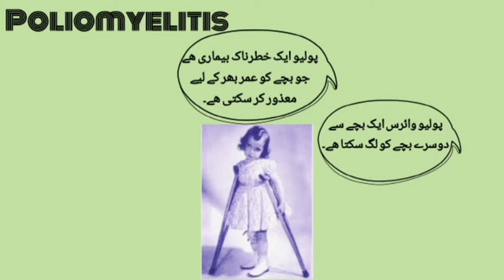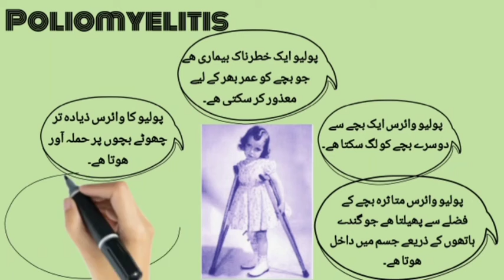What is Polio Virus